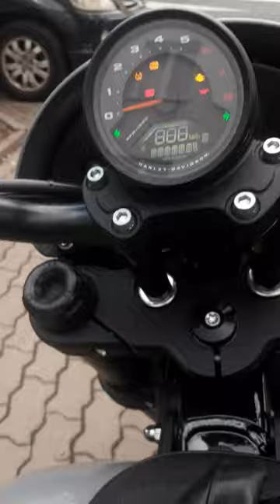Harley Davidson 117 poj 1920 cm3